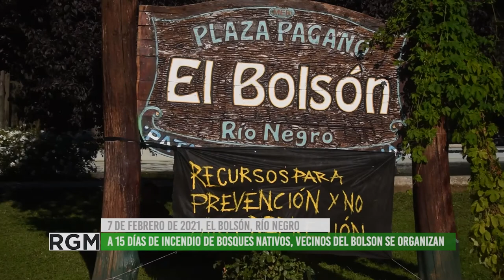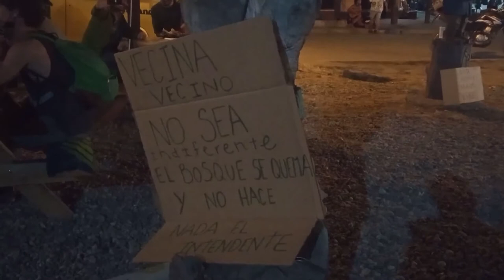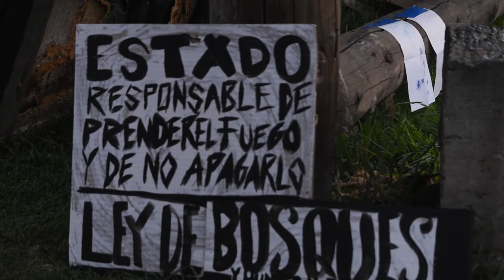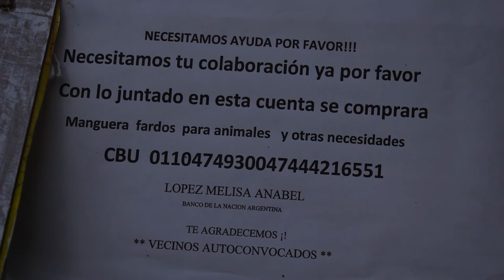La comunidad de El Bolsón exige un plan integral que cese y prevenga los incendios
A 15 días de incendio forestal en los cerros de El Bolsón, Río Negro, vecinos y vecinas de la comarca andina se organizan ante la falta de recursos por parte del municipio.
Organizando tareas, recibiendo donaciones, alertando a la comunidad, subiendo a trabajar codo a codo junto a los bomberos, vecinos y vecinas de El Bolsón reaccionan ante la escasa acción del municipio frente a los incendios.
Debido a la cantidad de bosques y a la recurrencia de los incendios, los pobladores alertan sobre la urgencia de un plan integral contra Incendios, que debe destinar recurso humano e instrumentos para estar preparados cada vez que el fuego ataca las vulnerables tierras patagónicas.
La falta de este planeamiento despierta sospechas sobre intereses en juego de políticos y empresarios respecto de las tierras.